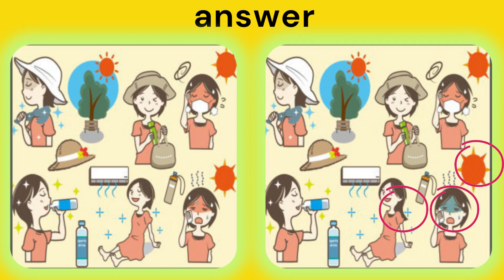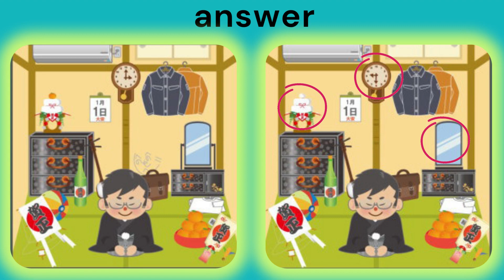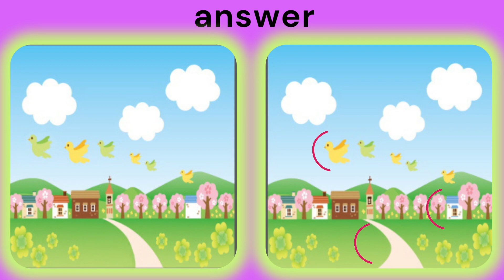find the 3 difference |No711